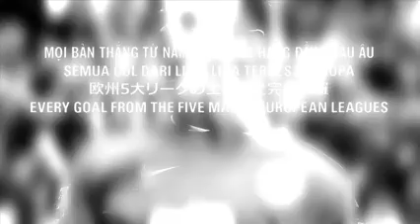bóng đá ngoại hạng có khác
những pha quá hay, góc quay tinh tế